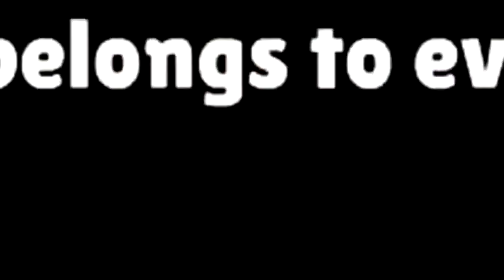preview 2 bownling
make effect